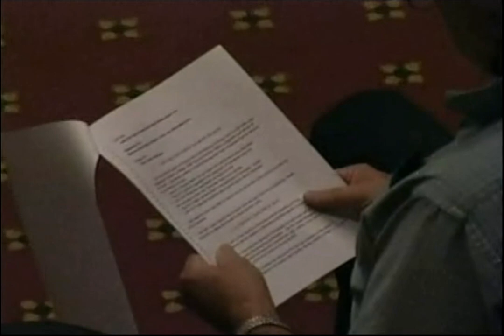The New Testament for Dummies (Part 3 of 10) - Dan Betzer First Assembly Fort Myers